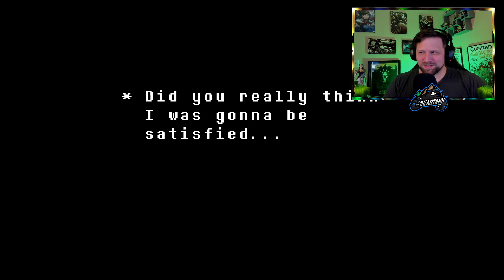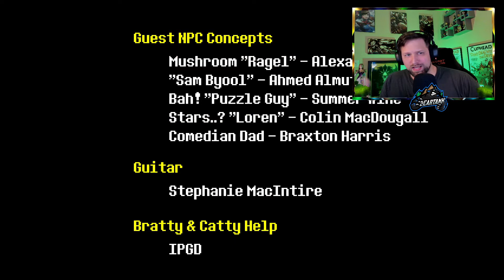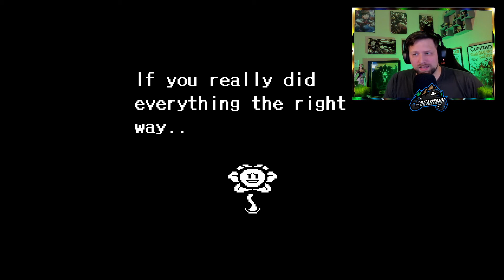ASMR Undertale Final Boss Fight - Neutral Ending - New Home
ASMR Undertale Final Boss Fight - Neutral Ending - New Home in this video we take down the end of this Undertale run as we whisper our way through with keyboard asmr and male asmr soft whisper. Please let me know what other narrative games you might be interested in!

This is an ASMR gaming channel. I do ASMR Lets Play in a variety of asmr video games. I upload 3 times a week with keyboard asmr, asmr soft whisper as a relaxing asmr male.